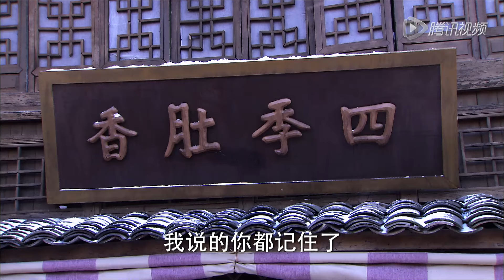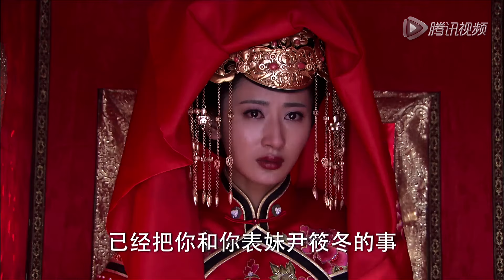【超好看民国剧】醉蝶香 02 | 落魄格格为父报仇嫁入豪门，意外被两兄弟同时爱慕，一步步掌家夺权却发现爱上仇人之子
💬 簡介：上世纪二、三十年代的苏州，一个传统的香料世家，一个“灰姑娘”从嫁入豪门到在豪门立足的辛酸悲歌。
那王夫妇被“毒香”谋害，家族没落，独女-蝶秋隐瞒格格身份，寄居药材大商尹家之中。蝶秋潜心研制出绝世香料“醉蝶香”，意图引出杀父仇人，却引出彩蝶无数，及楚子夏、莫负春兄弟二人。两兄弟对蝶秋一见钟情，而蝶秋亦辗转进入楚府，掌管整个香料生意。
楚家养女子璎因为爱慕哥哥子夏，处处刁难折磨蝶秋；蝶秋表妹筱冬时常出手相助帮蝶秋涉险过关，其与负春哥的接触中，心生爱慕。蝶秋与子夏坠入情网，却意外得知楚父正是其杀父仇人！楚父面对蝶秋，请死谢罪，蝶秋收手。然而，为了成全子夏与蝶秋，楚父自杀，为此子夏与蝶秋情感产生裂隙。
楚父身亡，子夏脑疾病重，楚家败落，蝶秋挺身而出，挽救楚家香料事业，成功抢回市场。子璎处处刁难，致蝶秋双目失明，蝶秋发现子璎竟为同父异母的妹妹，对其咄咄逼人一再忍让，
终于，子璎幡然悔悟，与恶霸武介东同归于尽；负春也选择离去，而蝶秋与子夏、负春的爱恨纠葛却仍未结束，竟走向更加扑朔迷离的结局。